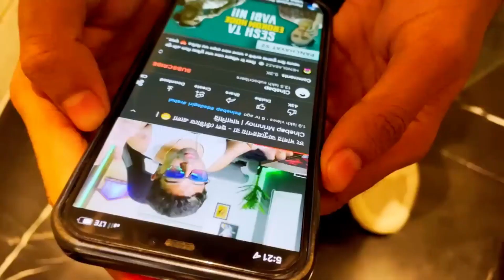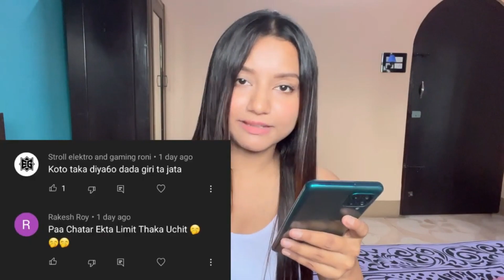Cinebap এর বুদ্ধি কি হাঁটুতে?😡💥| Cinebap Vs The Bong Guy🔥|Ft.Rahul Dey | SouthBengal Vs NorthBengal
Cinebap vs Bong Guy | North Bengal Vs South Bengal | Bong Guy In DADAGIRI Controversy

Hey What's Up If you like my video,then press the subscribe button and share the video with your friends.❤This is kind of different video from my other videos.So if you like this one make sure you like the video and share it your friends.

▶️Promotion & Business